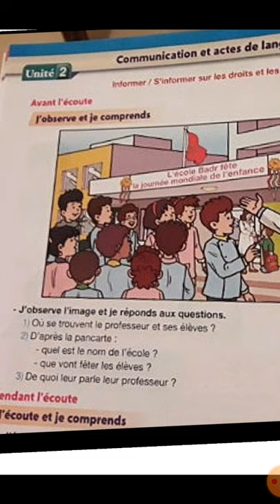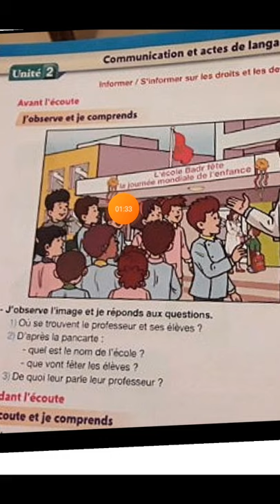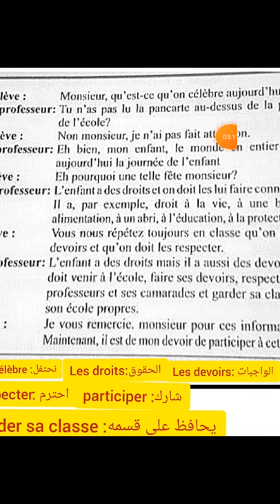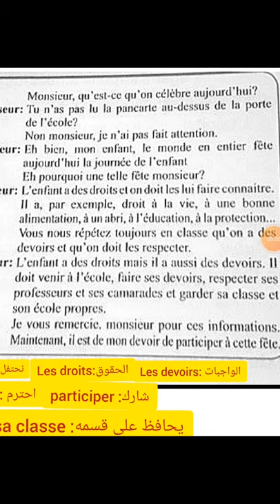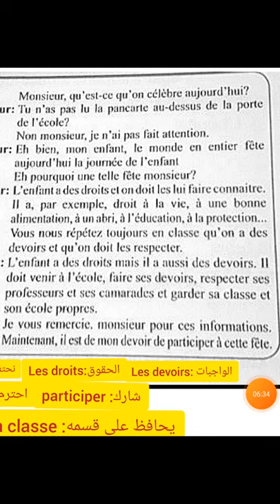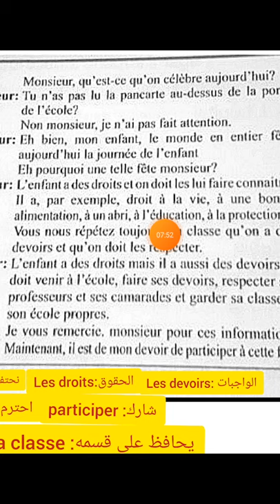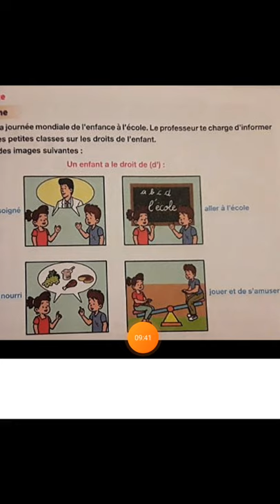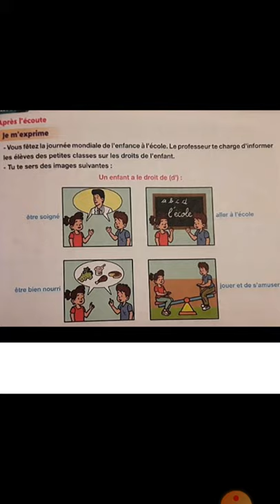communication et actes de langage informer/s'informer sur les droits et les devoirs 5ème primaire